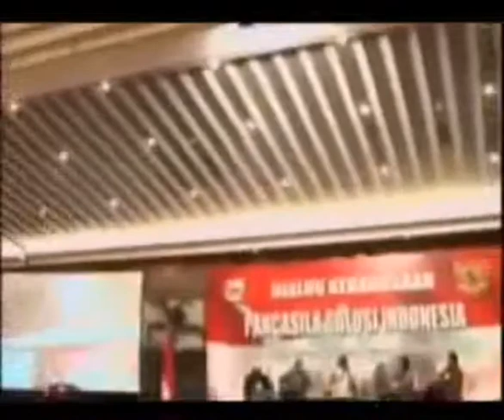PANCASILA menurut KH. Hasyim Muzadi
Uraian pancasila menurut KH.Hasyim Muzadi sangat mudah dipahami